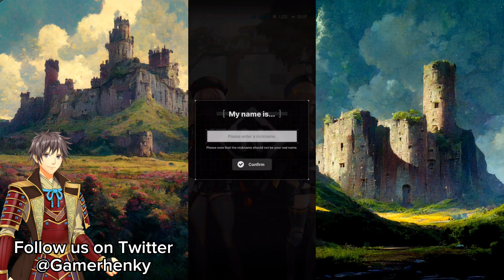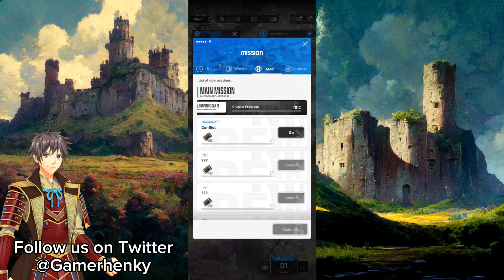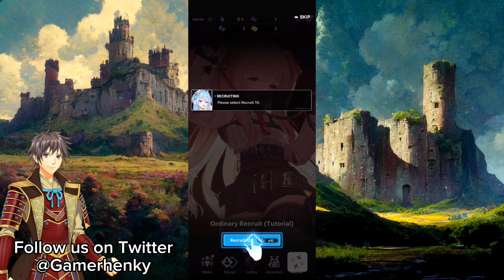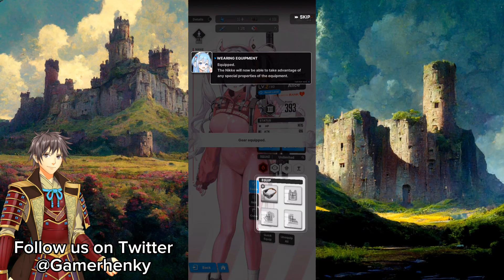NIKKE Goddess of Victory - Story Campaign Chapter 0 & 1: Fall & Corruption (Tutorial)